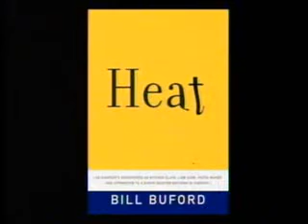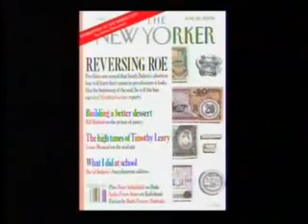Charlie Rose An hour with author Bill Buford about